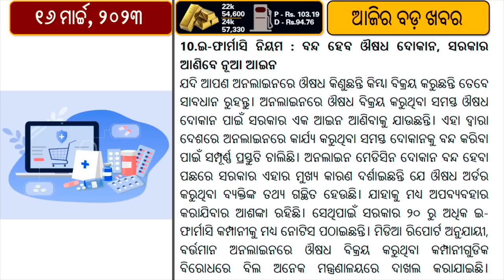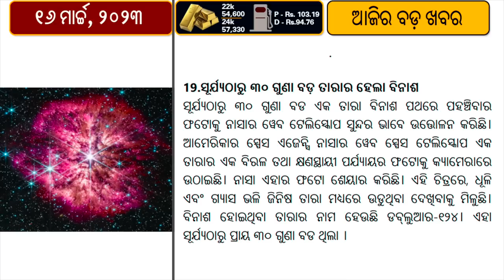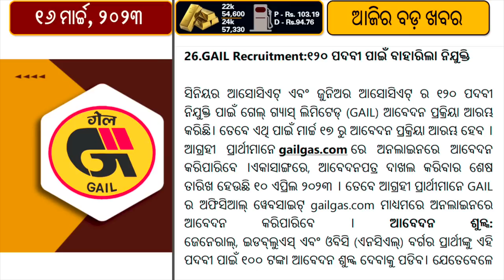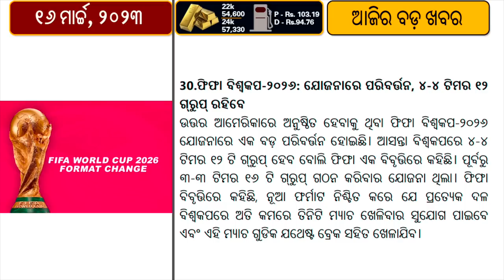India Invites Pakistan's Defence Minister for SCO Meeting // Post Office recruitment 2023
"India invites Pakistan's Khawaja Asif for April SCO meeting with member-nation counterparts."